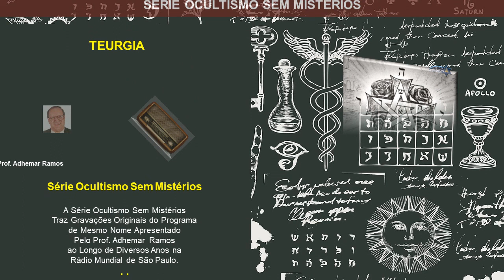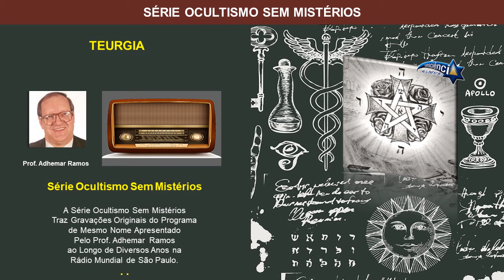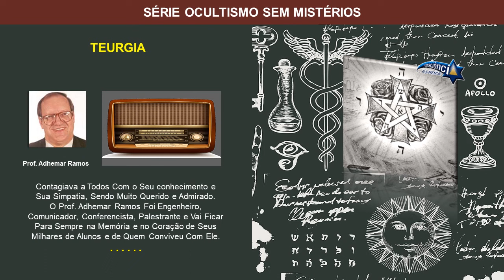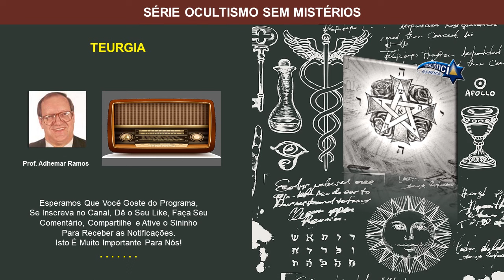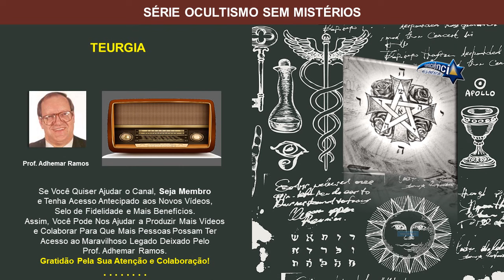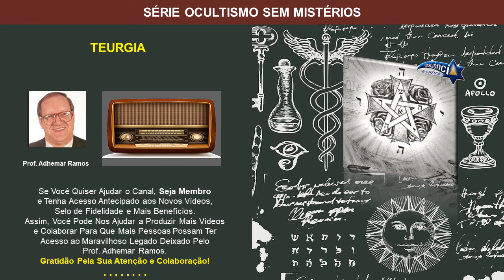052 TEURGIA - Prof. Adhemar Ramos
NESTE VÍDEO: Teurgia, O Teurgista, A Comunicação Teúrgica, As Divisões da Magia, A Origem da Teurgia, A Manifestação Teúrgica, Os Mistérios da Teurgia, Como Se Manifesta a Ira Divina, Visão dos Seres - Viagem Astral, Conhecimentos Superiores, Manifestação do Eu Superior - Encontro Com o Umbral, Como Ter Contato Com a Teurgia Sem Implicações, Teurgia - A Obra de Deus.

GRAVAÇÕES ORIGINAIS
A Série Ocultismo Sem Mistérios Traz Gravações Originais do Programa de Mesmo Nome Apresentado Pelo Prof. Adhemar Ramos Por Diversos Anos na Rádio Mundial de São Paulo.

No Programa Ocultismo Sem Mistérios, o Prof. Adhemar Ramos Aborda Diversos Temas Relacionados ao Ocultismo, Esoterismo e Sabedoria Iniciática das Idades, Além de Atender Dúvidas dos Ouvintes.

A Sua Forma Didática de Ensinar, Aliada ao Seu Carisma, Transformaram o Programa Ocultismo Sem Mistérios em Um dos Programas Mais Ouvidos e Apreciados da Emissora.

CONTEÚDO DESTE PROGRAMA
00:00 - 1 - Abertura
00:38 - 2 - Teurgia.
01:30 - 3 - O Teurgista
02:12 - 4 - A Comunicação Teúrgica
03:10 - 5 - As Divisões da Magia
04:04 - 6 - A Origem da Teurgia
05:05 - 7 - A Manifestação Teúrgica
07:27 - 8 - Os Mistérios da Teurgia
09:06 - 9 - Como Se Manifesta a Ira Divina
12:21 - 10 - Visão dos Seres - Viagem Astral
16:37 - 11 - Conhecimentos Superiores
19:00 - 12 - Manifestação do Eu Superior - Encontro Com o Umbral
21:42 - 13 - Como Ter Contato Com a Teurgia Sem Implicações
24:36 - 14 - Teurgia - A Obra de Deus
30:16 - 15 - Encerramento

Seja Membro e Através de Uma Pequena Contribuição Mensal, Você nos Ajudará a Disponibilizar Mais Vídeos Como Este em Nosso Canal.

Ajudará também a divulgar o vasto legado deixado pelo saudoso Prof. Adhemar Ramos.

Adhemar Ramos Sempre Divulgou o Conhecimento Iniciático das Idades, Sendo um Grande Entusiasta da Nova Era e da Missão do Brasil Neste Contexto.

BIOGRAFIA PROF. ADHEMAR RAMOS

Os vídeos estão sendo produzidos e visam disponibilizar este conhecimento para esta e futuras gerações.